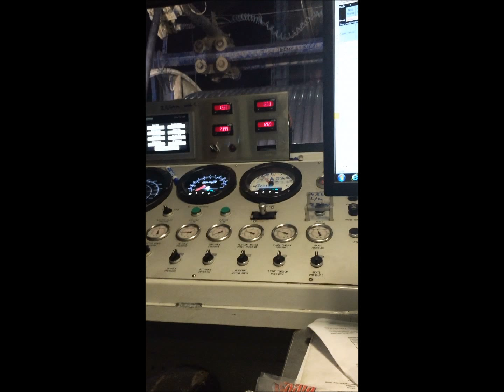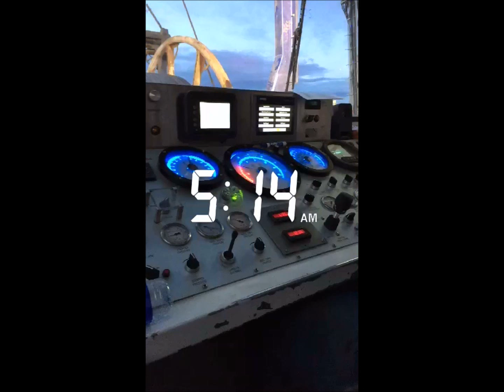Coil Tubing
Some videos from work, RIH / POOH